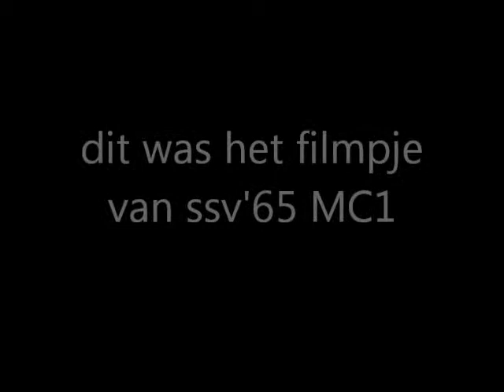ssv mc1 film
van ssv 69 mc1